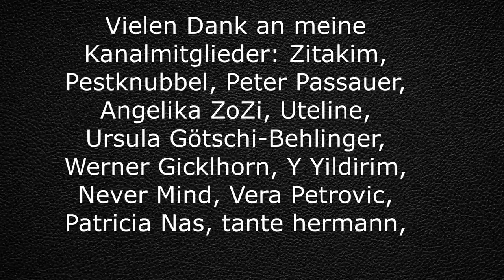True Crime Podcast, zu dem Cold Case der Fall Martina Posch, oder der Mondsee.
Filmfall 1 aus Aktenzeichen XY ungelöst. Der Fall ist seit 1986, also 35 Jahre ungeklärt. 2021, gab es die letzten News zu dem Fall. Ins Spiel gebracht wurde auch Josef Fritzl als Täter.